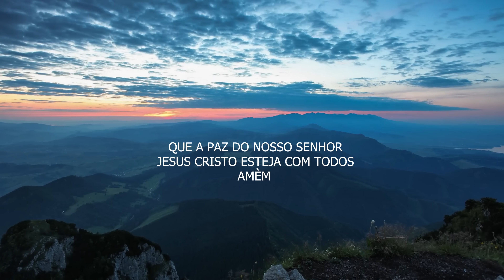Apoio familiar.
Entenda que manter a união familiar fará vocês se fortalecerem em dias de lutas e tristezas. Não seja inimigo da sua própria familia.